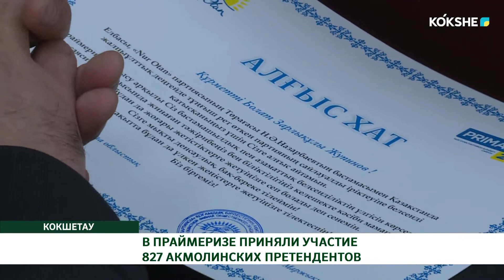В ПРАЙМЕРИЗЕ ПРИНЯЛИ УЧАСТИЕ 827 АКМОЛИНСКИХ ПРЕТЕНДЕНТОВ